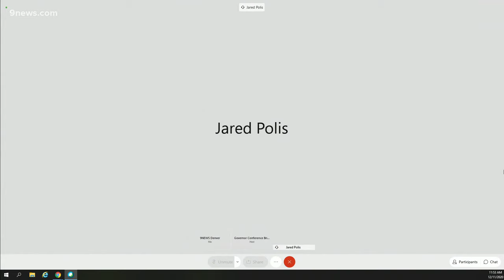Gov. Polis gives update on COVID-19 in Colorado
While recent data from the state related to COVID-19 has been promising with cases at a "high plateau" in recent days, Gov. Jared Polis (D-Colorado) said Friday we can not let up on our current health orders and social distancing actions because of how widespread the virus is among communities.

9NEWS (KUSA) is located in Denver, Colorado.